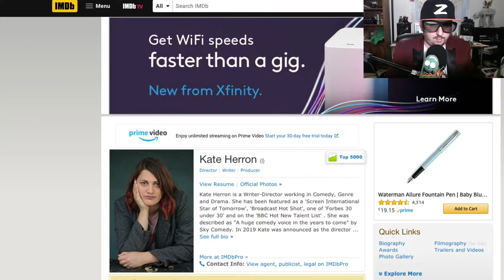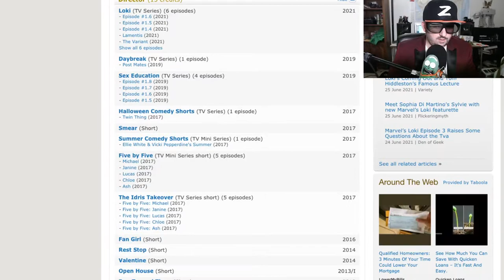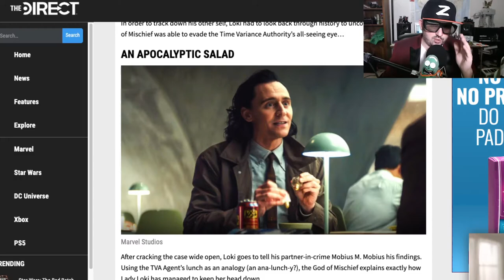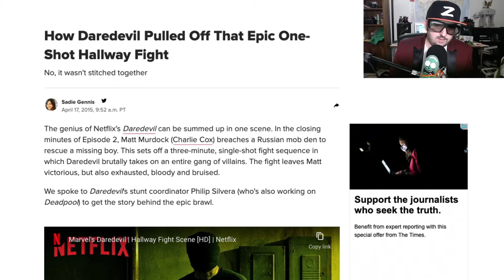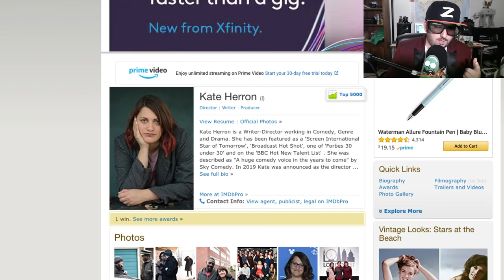Loki is Trash (you just don't know it yet)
Marvel's new Disney + show Loki is trash and Z is gonna let you know why.  Following the trend of Falcon and the Winter Solider and parts of WandaVision this new show is proving that something is wrong at Marvel Studios